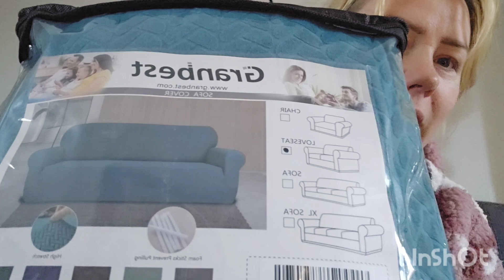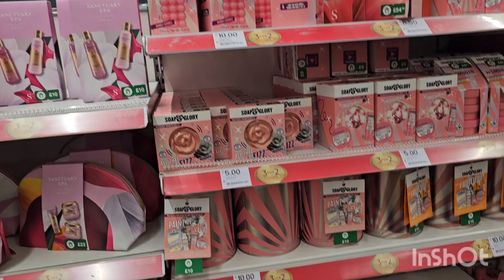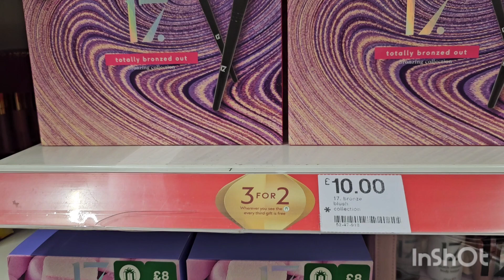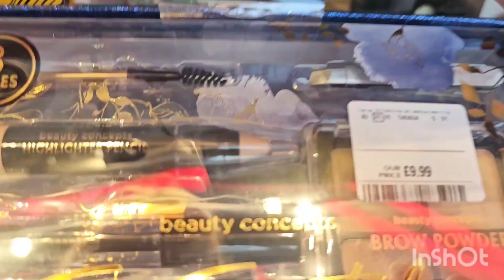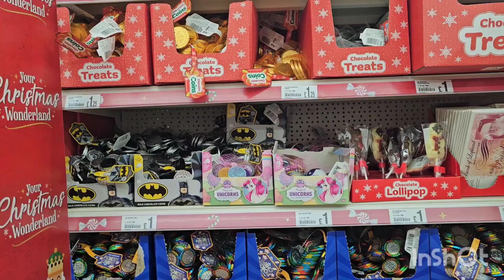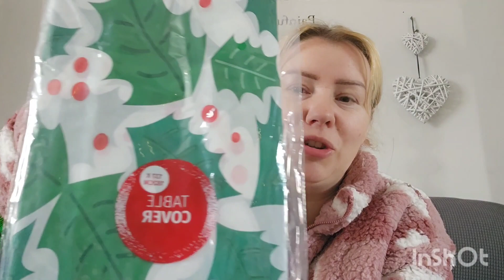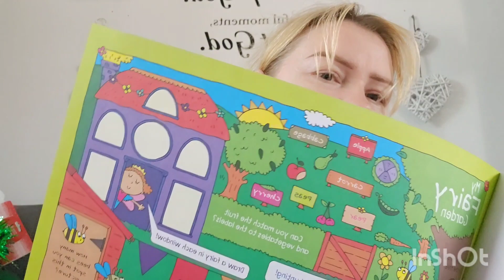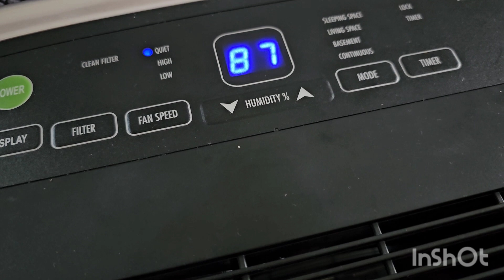DYWANY I NIE TYLKO Z AMAZON♥️OZDOBY XMAS Z DEALZ (POUNDLAND)